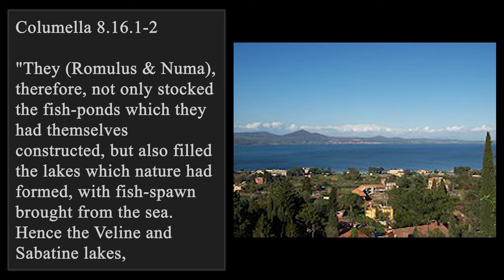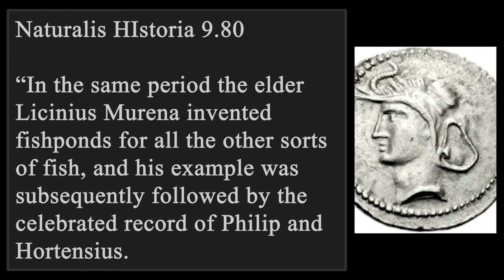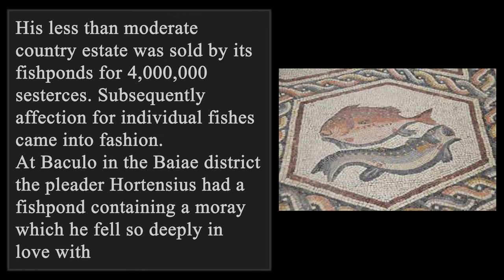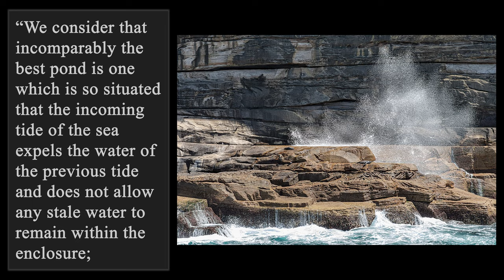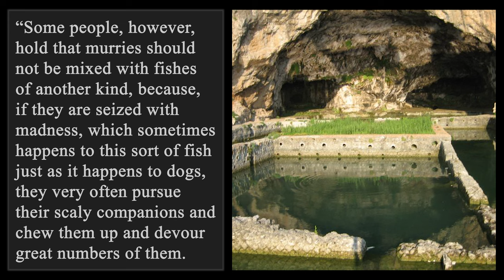Aquaculture in Ancient Rome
Join for exclusive videos: Pets in the Classical World, Troy (2004) Review, Patreon Response Q&A, Swimming in the Ancient World, Wine Technology, and Marc Graves bio, plus word of the week and more!